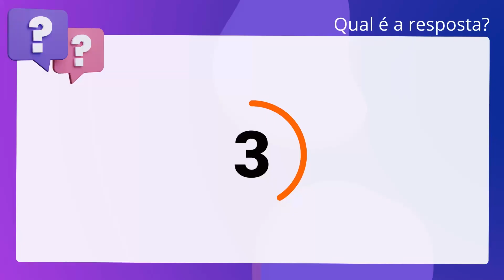QScon Direito: [Art. 76, LC Estadual 317/05 - SC] Texto de Lei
Art. 76, LC Estadual 317/05 SC | Texto de Lei

De acordo com a Lei Complementar Estadual 317/2005 (Dispõe sobre a organização e. o funcionamento da Procuradoria Geral do Estado, o regime jurídico dos. Procuradores do Estado e estabelece outras providências) é correto afirmar que o. Procurador do Estado não poderá participar de comissão de concurso quando. concorrer parente consangüíneo ou afim, em linha reta ou colateral, até o. terceiro grau, bem como o seu cônjuge ou companheiro.

Gabarito: Verdadeiro